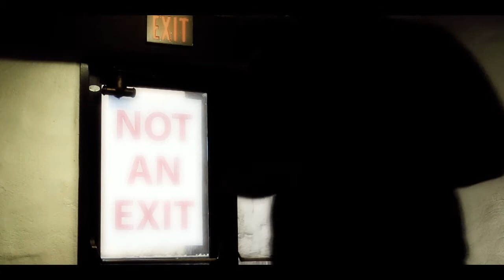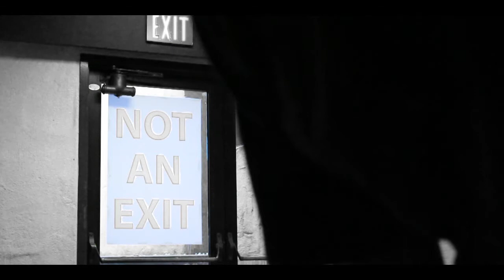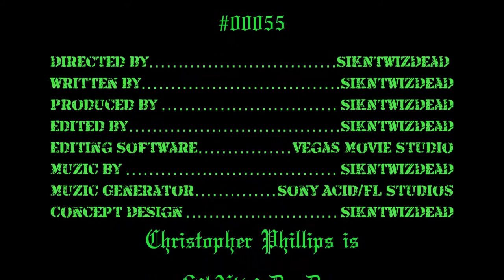Useless Information #00055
Finding a new place to record is hard...